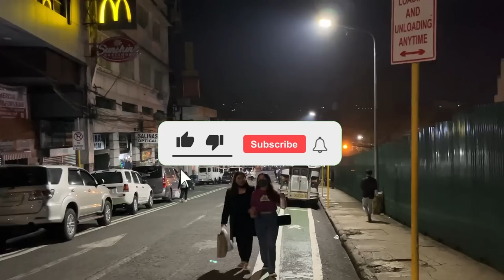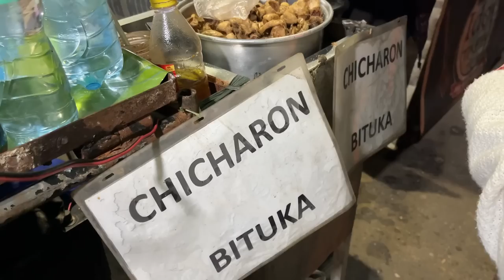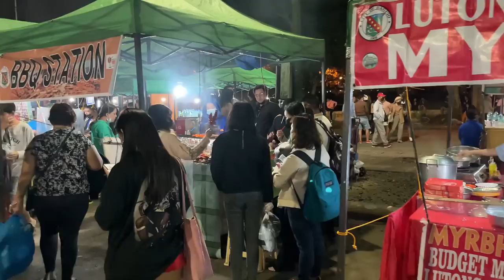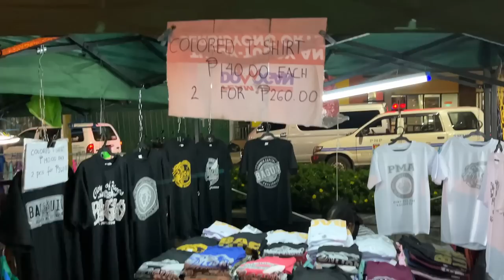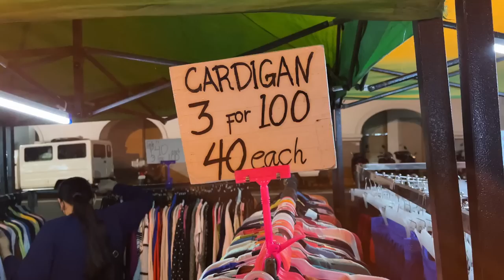BAGUIO NIGHT MARKET UPDATE | STREET FOOD BAZAAR + FLEA MARKET in Baguio City, Philippines